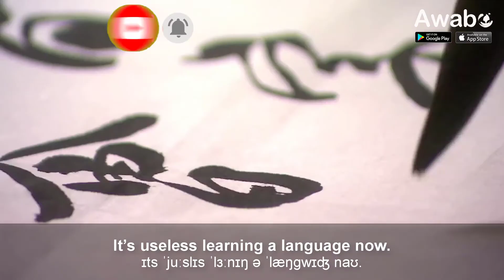It’s no use/useless + V-ing… | English Speaking Basics | Awabe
Learn English Communication App of Awabe:
English speaking basics: It’s no use/useless + V-ing…